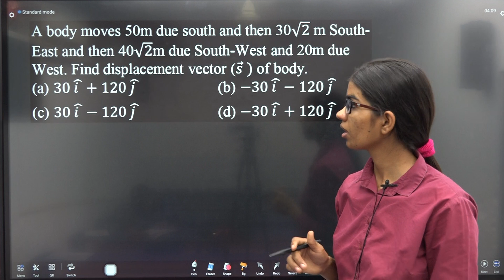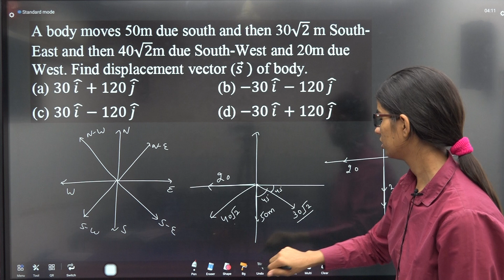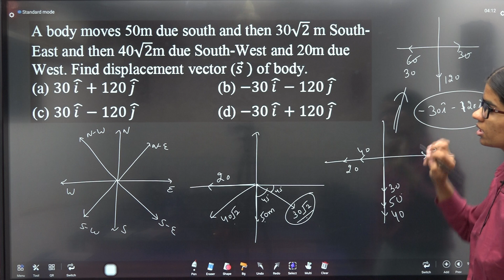GP DPP 13 Q9 A body moves 50m due south and then 30√2 m South-East and then 40√2m due South-West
A body moves 50m due south and then 30√2 m South-East and then 40√2m due South-West and 20m due West. Find displacement vector (𝑠 ⃗  ) of body.
 (a) 30 (𝑖 ) ̂+120 (𝑗 ) ̂  (b) −30 (𝑖 ) ̂−120 (𝑗 ) ̂